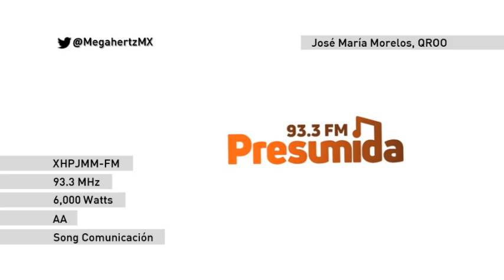ID XHPJMM-FM Presumida 93.3 - José María Morelos - Julio 2022 | Megahertz MX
Inició transmisiones en 2018.
Emisora de Song Comunicación.